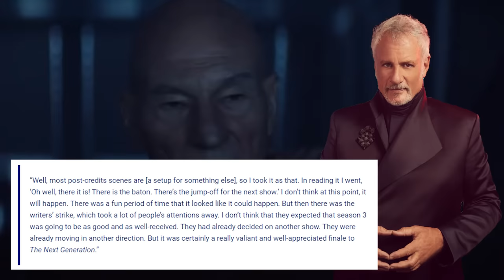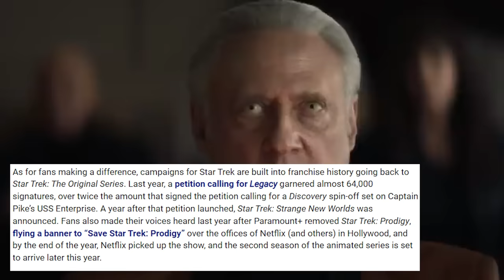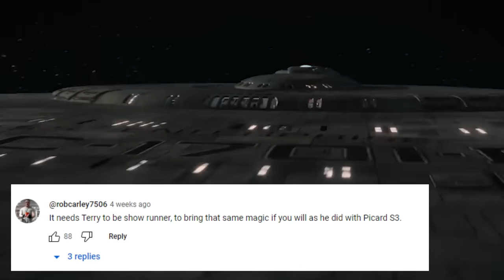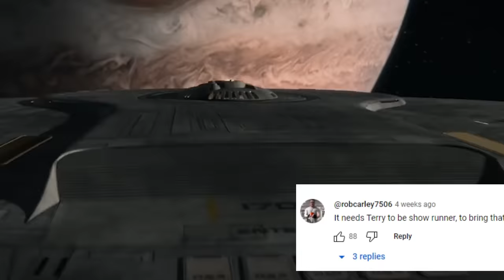There's No Hope, Star Trek Legacy SERIOUSLY Will Never Happen...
Discover the shocking truth behind the fate of "Star Trek: Legacy" as hopes for its realization dwindle. Despite initial excitement and high expectations following the success of "Star Trek: Picard," revelations from showrunners and cast members paint a grim picture for the proposed spin-off series.

Dive into the reasons why "Star Trek: Legacy" may never see the light of day, including financial constraints and shifting priorities within Paramount+. Explore the potential plotlines and cast members that could have brought "Legacy" to life, and learn how fan interest could play a crucial role in influencing the creation of new Star Trek content.

Join us as we unravel the mysteries surrounding the demise of "Star Trek: Legacy" and contemplate the future of the beloved franchise.